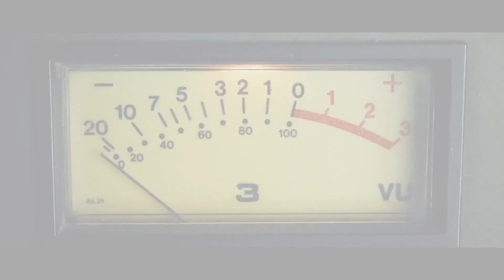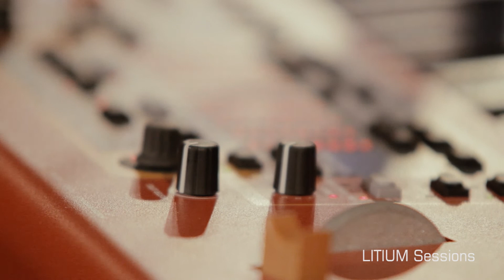LITIUM Sessions T1 E3 ZUME de MIOLO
LITIUM Sessions es un proyecto audiovisual en el que participan grupos musicales con sonido grabado totalmente en directo en los estudios LITIUM Records de Pontevedra.